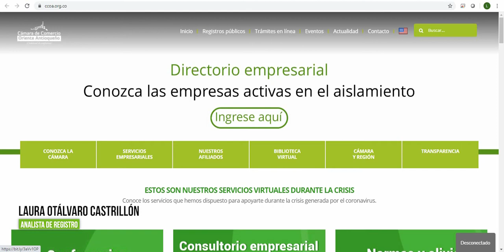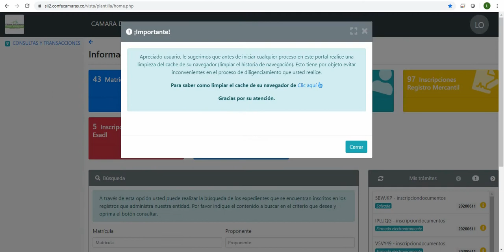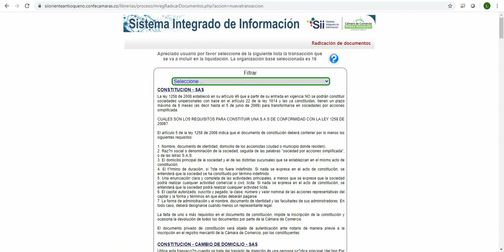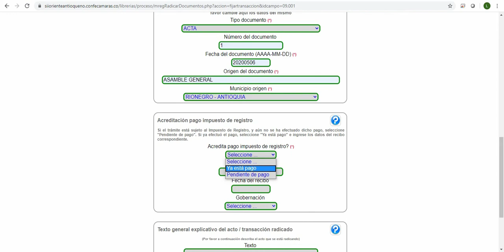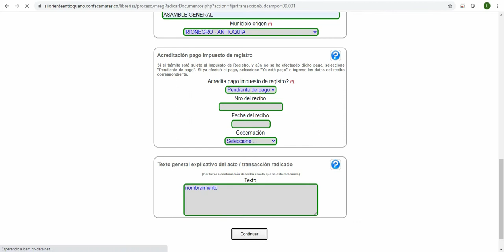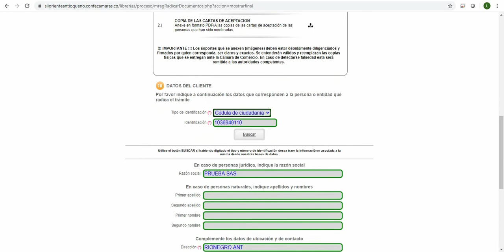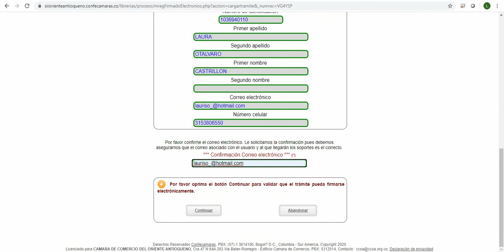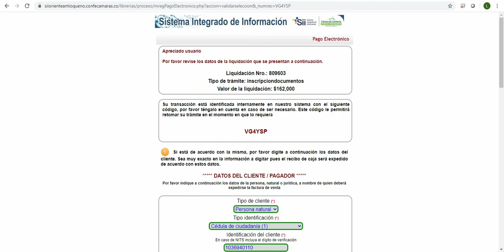Radicación virtual de documentos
Aprende el paso a paso para hacer la radicación virtual de documentos en la Cámara de Comercio del Oriente Antioqueño.